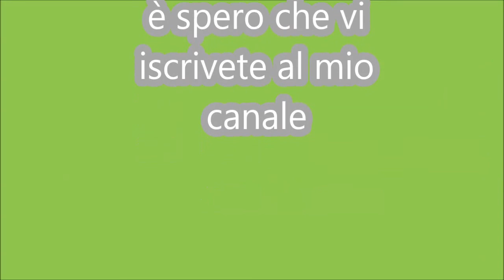battlefield 3 ita pc jet è cecchino by Fracco89xx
gameplay online battlefield 3 buona visione, seguitemi anche su facebook ecco link della mia pagina: